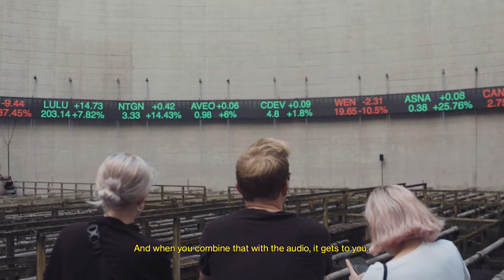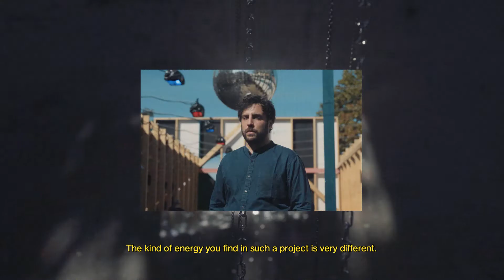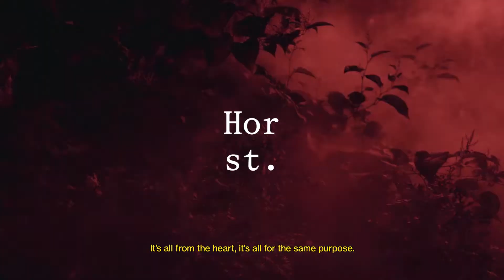Horst Arts & Music Festival : 2019 - A short documentary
Relive 2019's festival.
Exchanging the grounds of the beautiful Castle for a former military site was in many ways one of Horst’s most defining challenges in 2019. With the Asiat site we found the ultimate location to combine the worlds of arts, architecture & music to the fullest. Six hectares of urban space, over twenty warehouses, a maze of corridors, green rooms and two iconic cooling towers as a backdrop. Step back into last year’s edition with this highlight documentary.